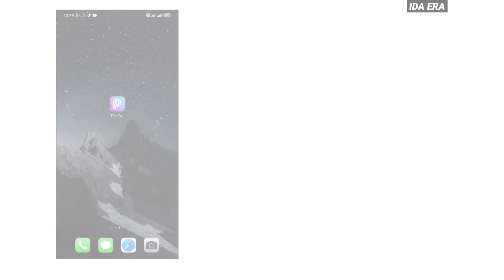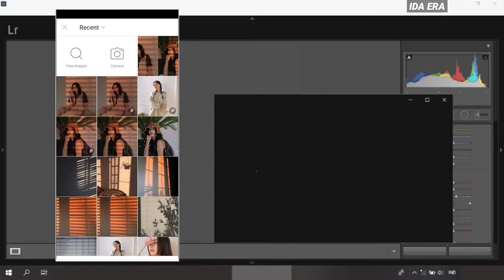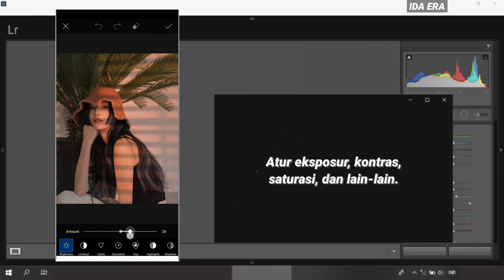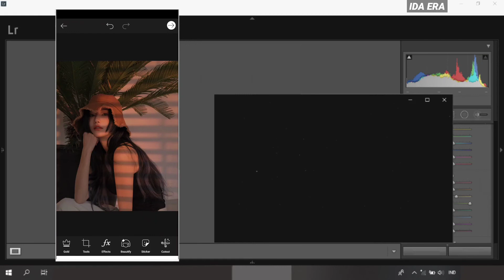~Edit foto efek sun blinds di PicsArt 💥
Tutorial edit foto efek sun blinds di PicsArt

Tutorial edit foto by Ida Era

Cr : Pinterest (The photo that I used in this video)

I edited this video using kinemaster

I recorded this video using an Android device

(OK, don't mind the one below😂)